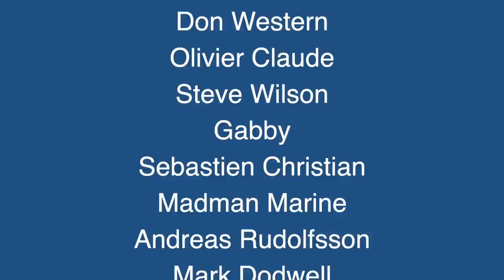Sailing to Turks and Caicos Islands (The Sailing Family) Ep.65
- From Great Inagua we sailed to Little Inagua, West Caicos and finally to Provicendiales (also called Provo). After visiting the Spadoilla Bay we sailed to Blue Haven Bay where you can find some of the most beautiful beaches of our planet.

TheSailingFamily.com is a documentary film project about a family who bought a sailboat and started sailing in July 2016. The second season has taken place in Panama and now The Endless Summer Sailing Trip takes place. Be a part of the adventure!